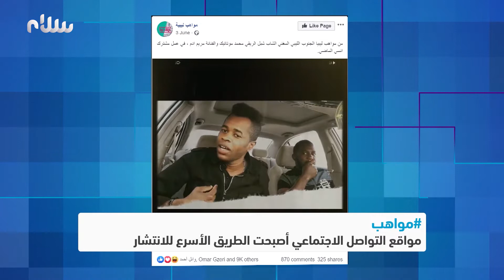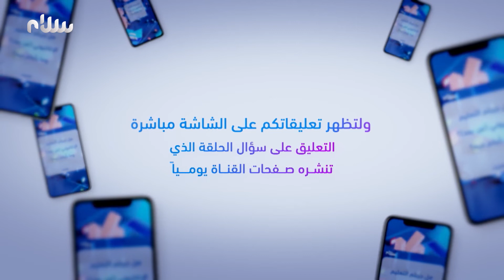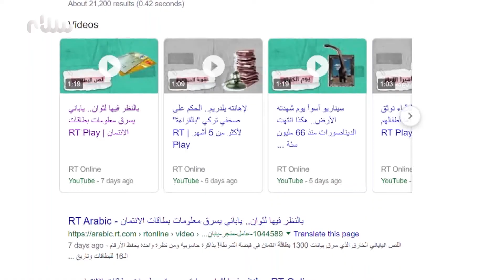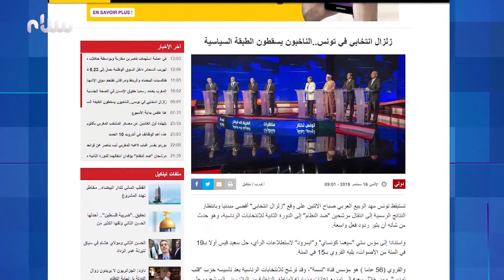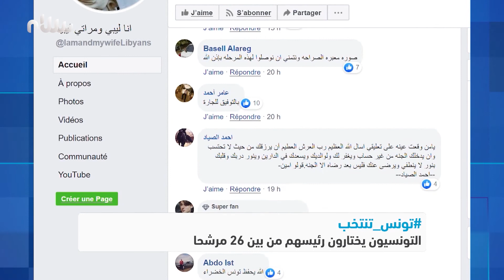برنامج شارك الحلقة - 18 - 09 - 2019